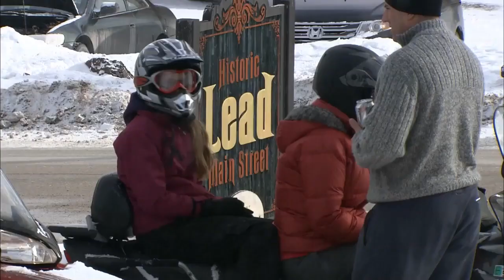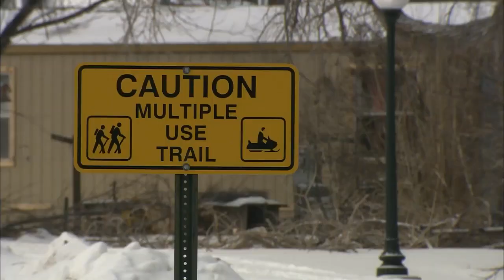Legacy Of The Mickelson Trail | Piece of Heaven - A Brief History of the Mickelson Trail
Completed in 1998, the George S. Mickelson trail has an economic impact across the Black Hills.

This is a clip of the SDPB documentary Piece of Heaven - A Brief History of the Mickelson Trail.